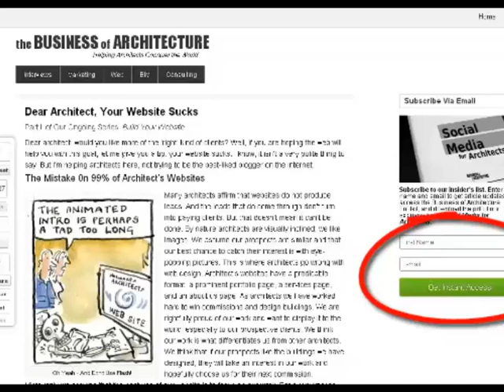Architecture Student Converts School Bus into Mobile House for Master's Thesis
To read more, visit the show's page on Business of Architecture by clicking